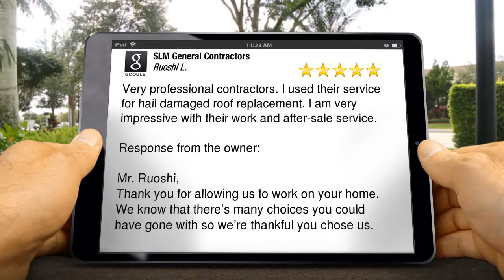5 Star Roofing Review SLM General Contractors | Hail Damaged Roofs McKinney TX | Roofing Companies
New Review

Very professional contractors. I used their service for hail damaged roof replacement. I am very impressive with their work and after-sale service.

Response from the owner:

Mr. Ruoshi,
Thank you for allowing us to work on your home. We know that there’s many choices you could have gone with so we’re thankful you chose us.

SLM General Contractors
2150 S Central Expy Ste 200
McKinney TX
75070